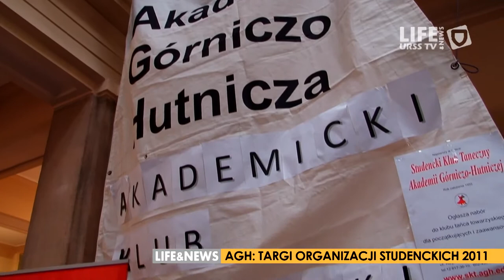[ URSS TV ]Targi Organizacji Studenckich 2011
Targi Organizacji Studenckich 2011
12 Listopad 2011, A0 Akademia Górniczo-Hutnicza w Krakowie

Kamera: Krzysztof Kowalczyk, Arkadiusz Haratym
Realizacja: Michał Dychus
Montaż: Krzysztof Kowalczyk

muzyka:
felixjd - _make_believe_